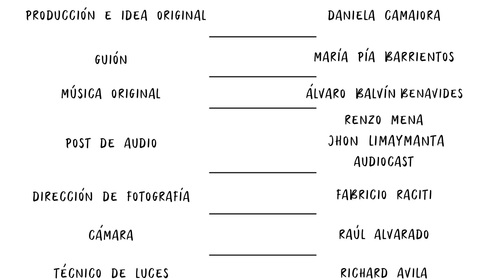Chicas Pericas - Capítulo 10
Asumir consecuencias
Pedir disculpas
Tener otra oportunidad!!